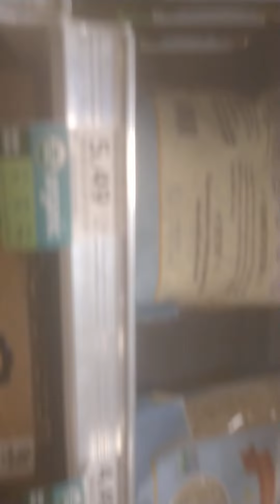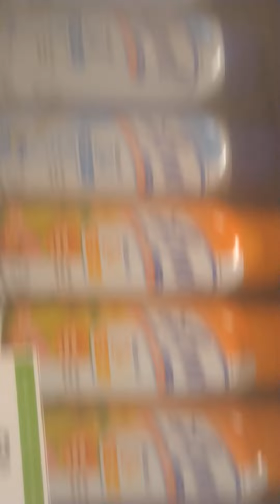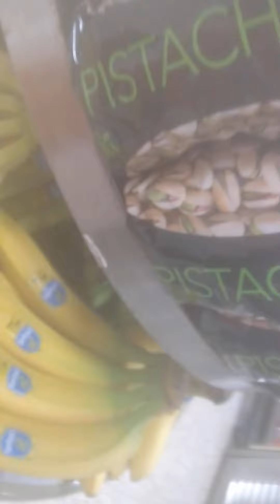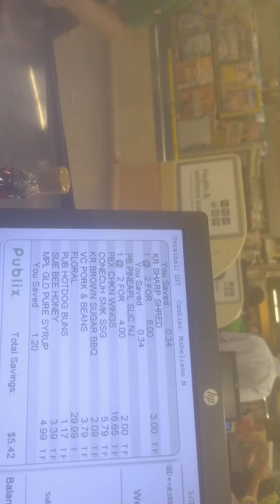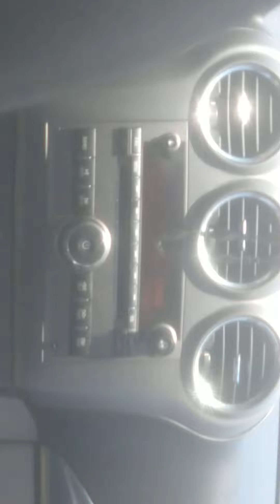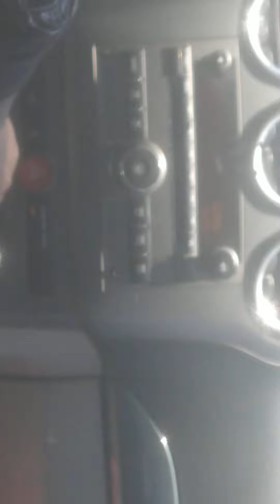First Video In Publix Ya With Bro And Sis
Buying And Putting It In Our Car!